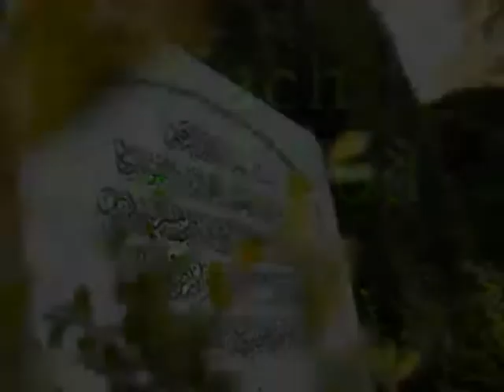Abu Jibril - Nach dem Tod (2)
Salam Alaykum

Hier ein Vortrag von Abu Jibril über die Ereignisse nach dem Tod, und weitere wichtige Dinge, die wir leider zu sehr vernachlässigen.Möge Allah uns standhaftigkeit geben amin. vergessen wir nicht, dass dieses Leben kurz ist und nur eine Prüfung.Jeder Tag,Jede Stunde,Jde Minute, sollten wir an Allah denken und ihm Gedenken, den bei allah geht nichts verloren, und wir werden uns für jede kleinigkeit freuen, die wir an gutes getan haben.

Punkte des Vortrags:
-Das aufstehn zum Fajr (Morgengebet)
-Tauba beim Tod
-Wie man Begraben wird
-Die Verhältnisse im Grab
-Fragen, die uns gestellt werden
-Über unsere Bücher am Jüngsten Tag
-Unrecht gegenüber den Menschen
-Das bringen von der Hölle
-Das lustig machen über die Religion
-unterschied zwischen den Namen Raab und Allah
-Ausmaß des Feuers
-Schatten von Allah
-Anas ibn Malik
-Das weinen für Allah
-Die Liebe zur Moschee
-Das Lieben für Allah
-Das Spenden